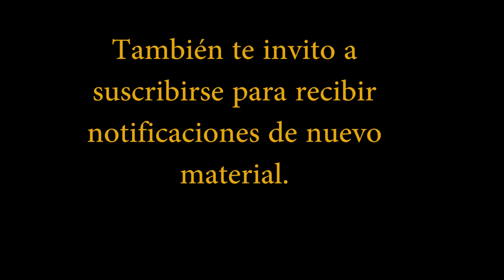Soy Yo. Maribel Fregoso